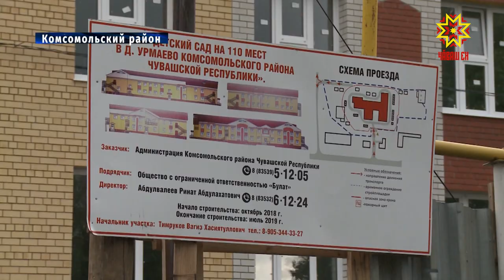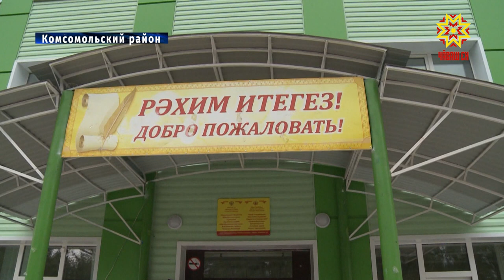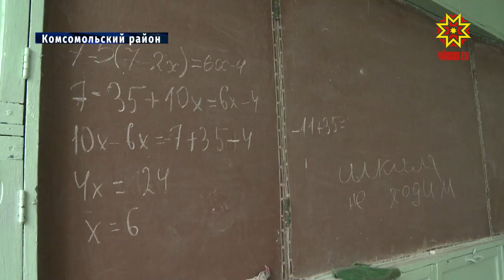В селе Урмаево скоро откроется новый детский сад на 110 мест.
В селе Урмаево, Комсомольского района, скоро откроется новый детский сад на 110 мест. В селе он появился благодаря национальному проекту «Демография», детей здесь будут принимать с  ясельного возраста. Ход строительства оценил глава Республики Михаил Игнатьев.